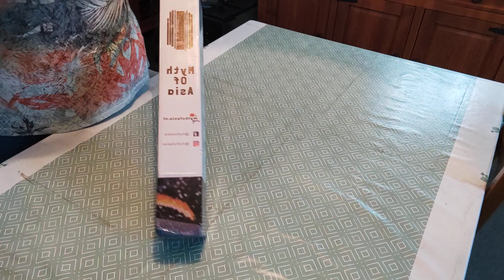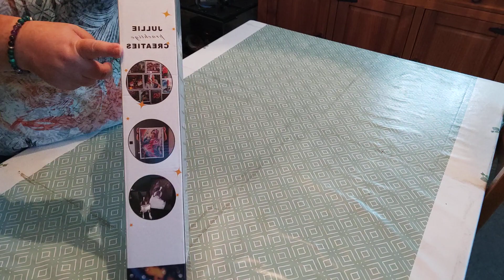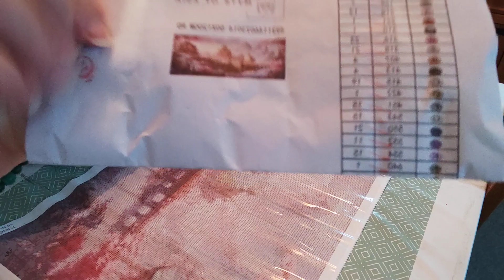diamantpainting🎍🎋🏯 partenariat 😁. très grand projet 😉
code 15% HAPPY

Remise groupée : remises jusqu'à 25 %. Commandez plus = plus de réduction !